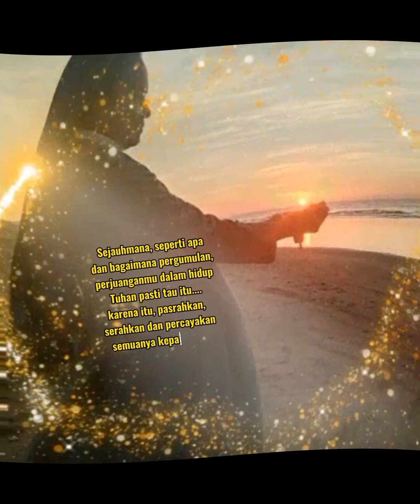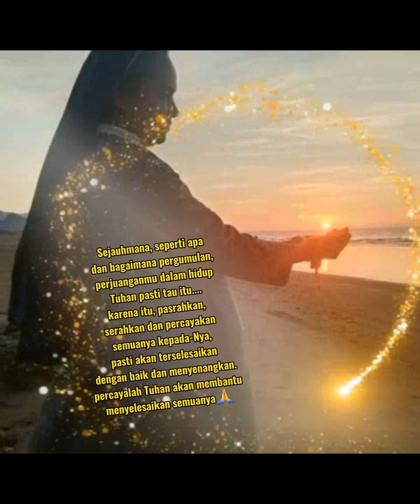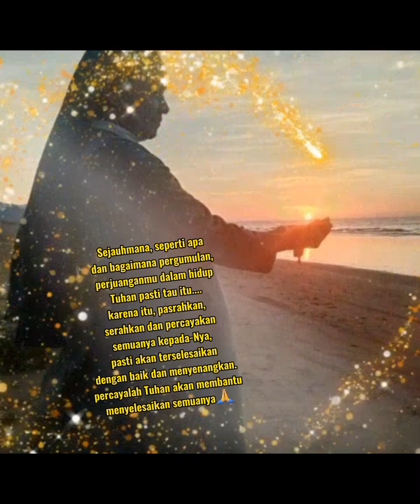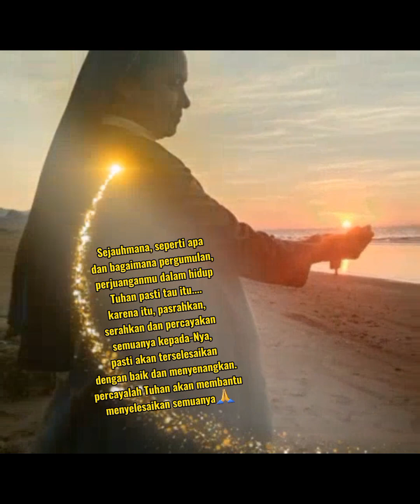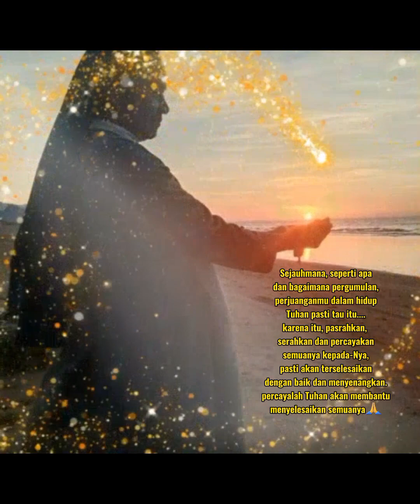TIAP LANGKAHKU (COVER-DUET)